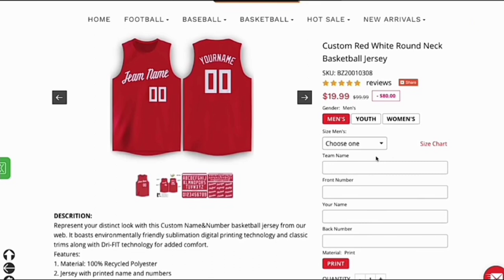German Shepherd Attack and Protection Training || THE DOG WORLD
BHATI LIVE bhati live BHATI LIVE bhati live